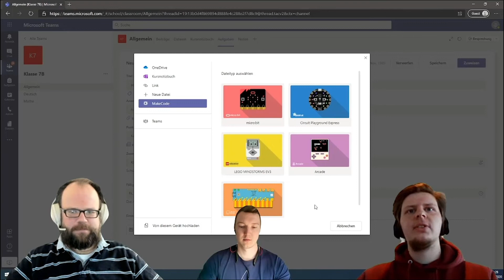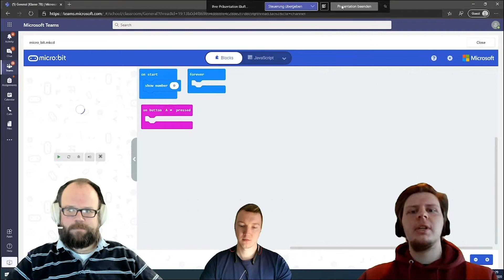Microsoft Cloud Update 10 / 2020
Herzlich willkommen zu unserem monatlichen Cloud Update rund um Microsoft. Unsere Consultants haben wieder fleißig das Microsoft Produkt-Line-Up nach Neuigkeiten durchforstet. Welche spannenden Updates sie dabei gefunden haben? Seht selbst! Viel Spaß!

0:00 Intro
0:27 Microsoft 365 Allgemein
2:57 Microsoft Office
3:59 Microsoft Skype for Business
4:56 Microsoft Teams
10:54 Microsoft Teams for Education
13:15 Microsoft Power Platform
15:16 Microsoft SharePoint / OneDrive
16:48 Microsoft Exchange
17:04 Security